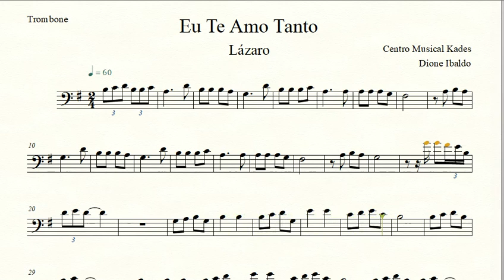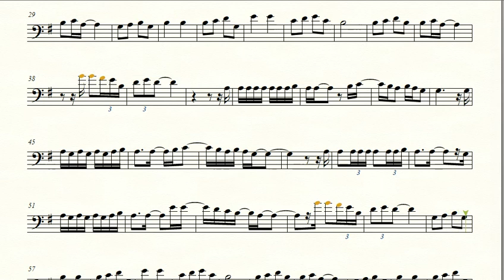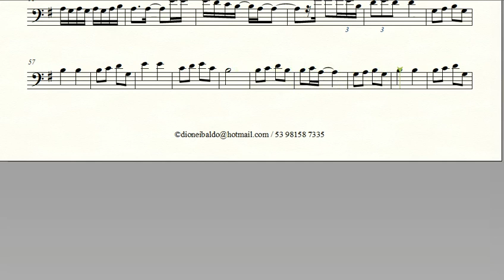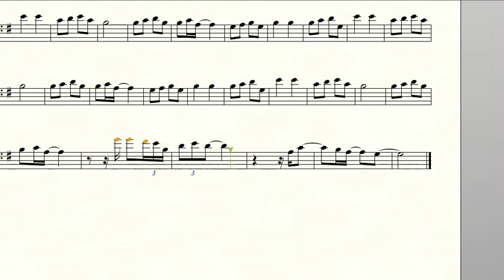Partitura EU TE AMO TANTO - Lázaro - Trombone